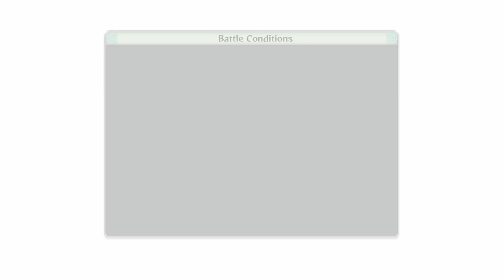Naruto Storm 4 - Story Play Through EP: 1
If you enjoyed the video feel free to leave a like and comment and if your new to the channel please feel free to subscribe and turn on the upload/post notifications to be the first to know when I upload a new video or stream and again thank you.